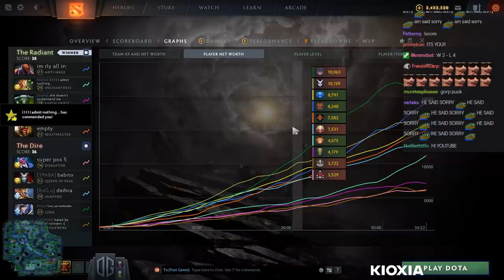Amazing Puck Plays and Acc Buyer AM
Gorgc plays Puck
Solo plays Disruptor
Babyknight plays Luna